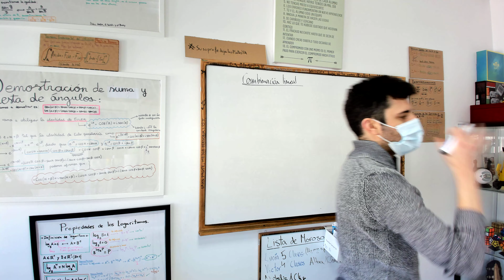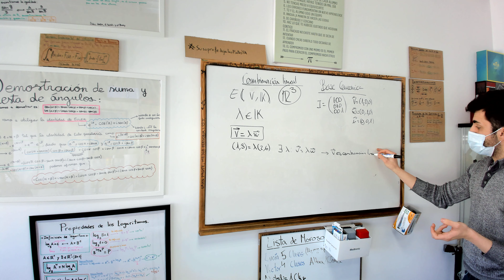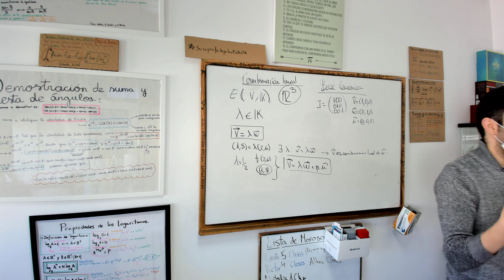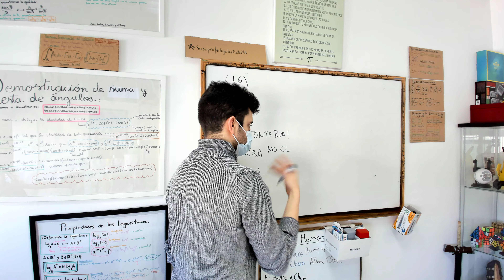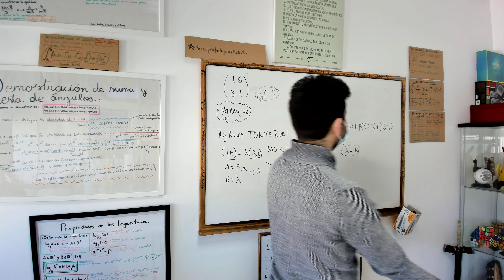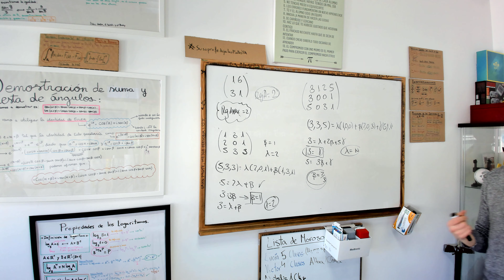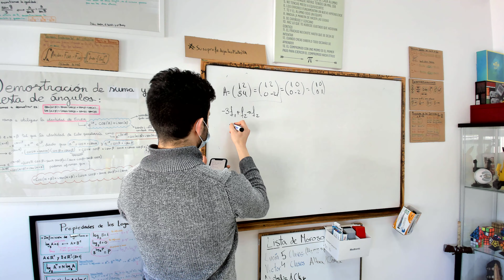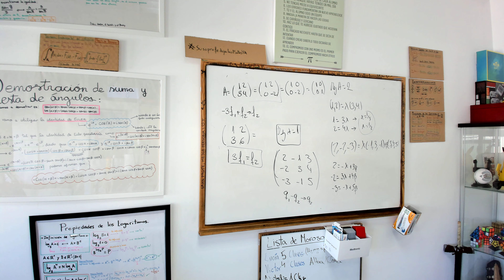EL CONCEPTO DE COMBINACION LINEAL RANGOS Y MATRICES CLASE COMPLETA CON MARTA